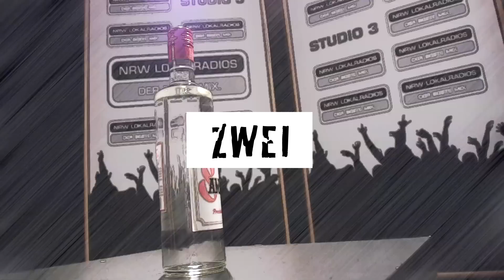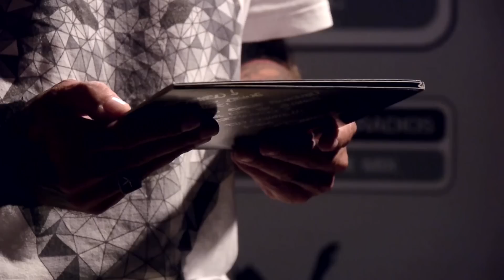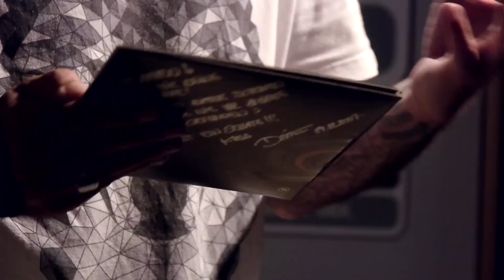Fünf für Daniel Wirtz - das Interview ohne Fragen